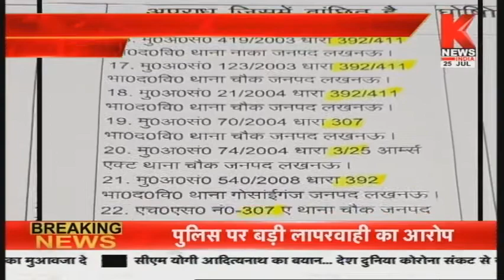Lucknow : मारा गया इनामी टिंकू कपाला || Knews